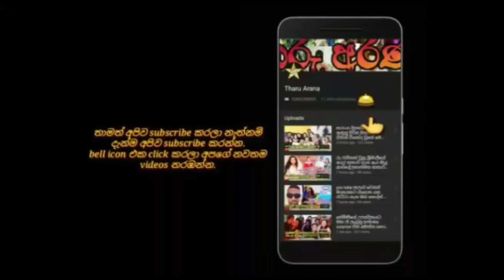ඇන්තනී පවුලේ පොංචි සුරංගනාවියහේ කවුරුත් නොදුටු දසුන්.akila dhanuddara baby girl